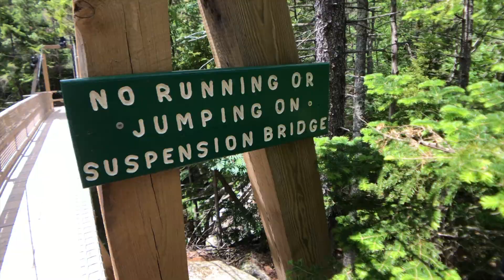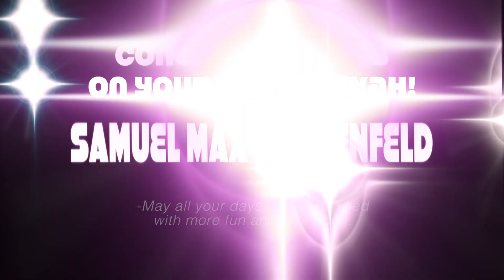Sam's Bar Mitzvah MUSIC VIDEO 9-23-2017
Sam's Bar Mitzvah MUSIC VIDEO. Date: 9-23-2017. H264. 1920 x 1088.